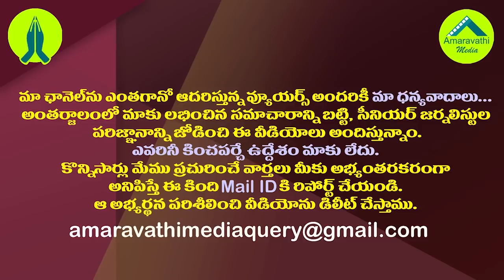గరుడ పురాణం శివాజీ రీఎంట్రీ..మరో షెడ్యూల్ బుక్కయ్యారా?| Why Is Garuda Puranam Sivaji Active Again?